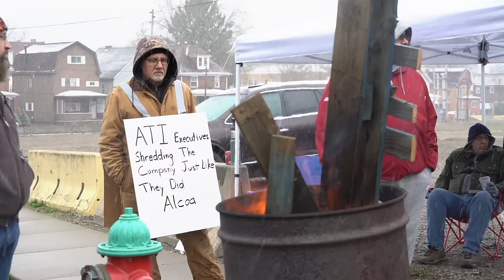Local 1196 Teaser Trailer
Now streaming online at bfnadocs.org! Local 1196 takes the viewer on the ground as days on strike turn to weeks, weeks turn to months, and union leaders realize they’re playing with a short stack, and against long odds.

“The old American dream just seems to be gone,” says Walt Hill, a longtime United Steelworkers Union member and the Contract Coordinator for Local 1196 in the decaying steel town of Brackenridge, Pennsylvania.

In March of 2021, the steelworkers of USW 1196 struck, citing unfair labor practices. Over the next four months, “Local 1196” follows from late night conversations on the picket lines, to fiery debates at the union hall, to the living rooms of the members, themselves. Taken together, this film gives unique insight and access into the daily struggles of America’s blue-collar workers. The film embeds with leaders of a demographic widely stereotyped, sometimes taken for granted, sometimes ridiculed, but rarely given the chance to share their world, in their own words.

As Walt puts it in the film, “I think that this fight shows that, at least here, we’re fighting back.”